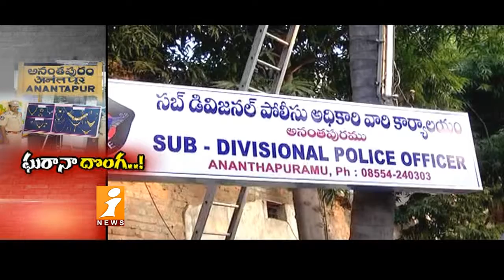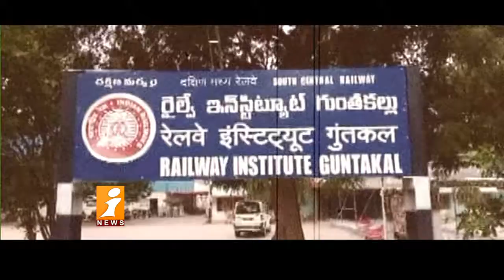ఘరానా దొంగ | Police Busted Huge Gold Raborry At Guntakal In Anantapur | Criminals | iNews